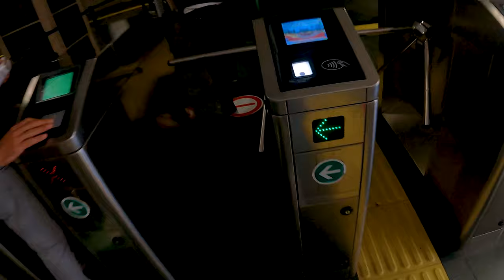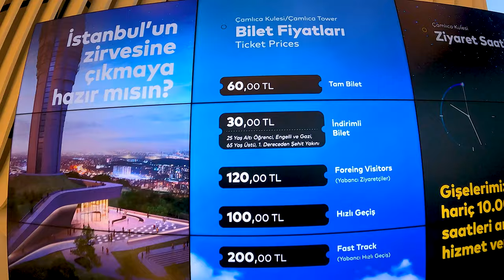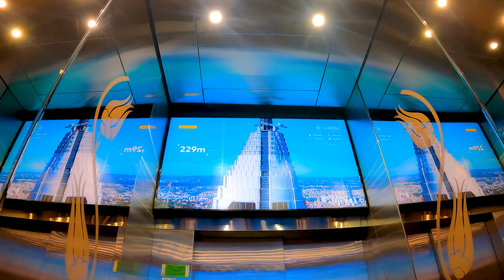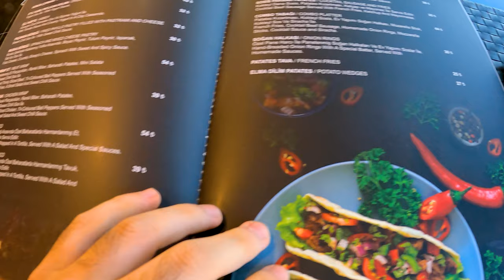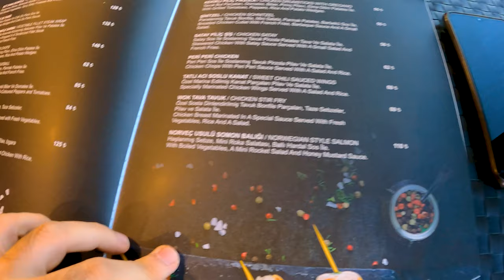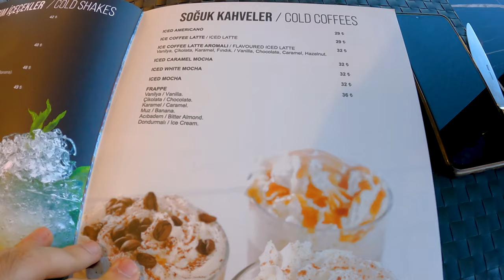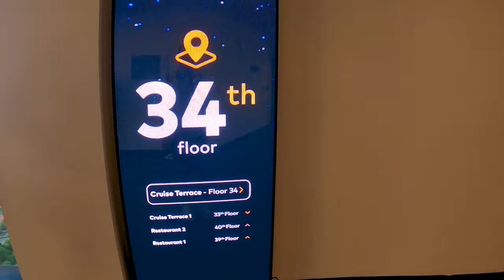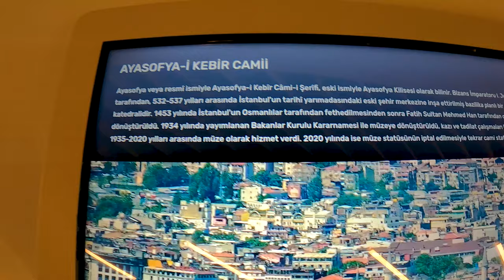Çamlıca Kulesi Vlog | Nasıl Gidilir Giriş ve Restaurant Fiyatları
Üsküdar'dan Çamlıca Kulesi'ne ulaşımı nasıl gidilir kuleye giriş seyir terası ücreti ve restaurant menü fiyatlarını çektim.2015 yılında yapımına başlanan kulenin işlevi bölgedeki radyasyon oranını azaltmak, tüm radyo kulelerini tek bir yapıda toplamak ve geçtiğimiz hafta açılan seyir terasından tüm İstanbul'u seyredebilirsiniz.Çamlıca Kulesi'nin seyir terasından İstanbul'un her tarafı görülebiliyor.Çamlıca Kulesi dünyanın önde gelen kulelerinden biridir ve aynı anda 100 radyo frekansını barındırabilir. Ayrıca terasa çıkan asansör eşsiz bir manzara sunar ve çok hızlıdır.

Kule web sitesinde ulaşım için yol tarifi alabilirsiniz.
Kule ve Restauran web sitesi & rezervasyon

00:00 00:25 Giriş
00:26 01:07 Kuleye Gidiş
01:09 01:45 Kule Hakkında bilgilendirme
02:02 02:15 Giriş Ücretleri
03:36 04:25 Restaurant Katına Çıkış
04:30 08:08 Restaurant Katı Manzara ve Menü Fiyatları
08:10 09:05 Seyir Terasına Çıkış Panoramik Asansör
09:06 12:50 Seyir Terası Katı
12:57 14:42 Kule Hakkında Düşünceler & Kapanış
Şimdiden herkese iyi seyirler.
Bu vlogların devamının gelmesini istiyorsanız "beğeni" ve "yorum" yapmayı unutmayın!